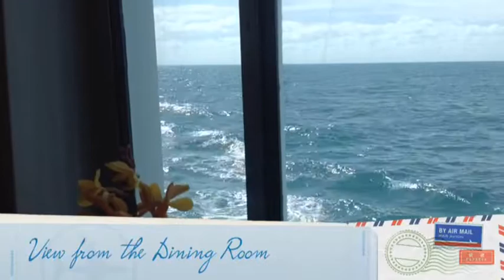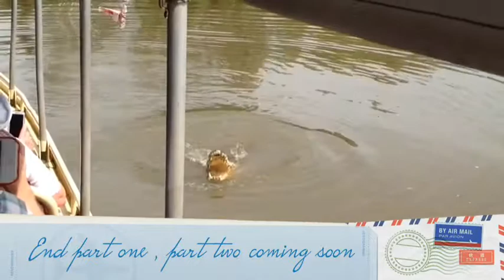Our Great Adventure Part One